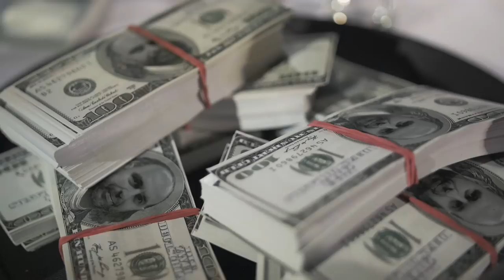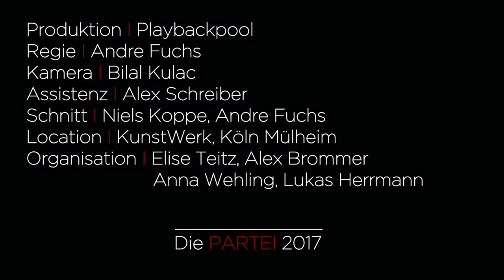Serdar Somuncu & Nilo Destino: "Die PARTEI ist da!" prod. by Zwiebo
Der offizielle Wahlkampf-Hit von Nilo Destino, Zwiebo und Serdar Somuncu
Bitte sofort ordern, die 99 Cent gehen komplett an Die PARTEI, ab 2.500 Vorbestellungen in der ersten Woche steigen wir in die Top 3 der Charts ein - mit allen Konsequenzen: Hitparade, Starposter Bravo, Radio Paradiso... Smiley!